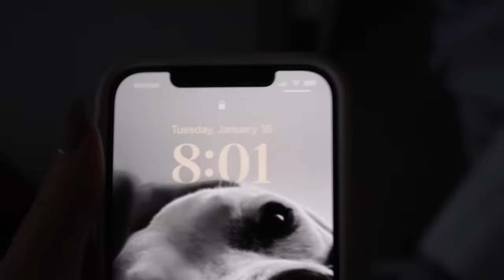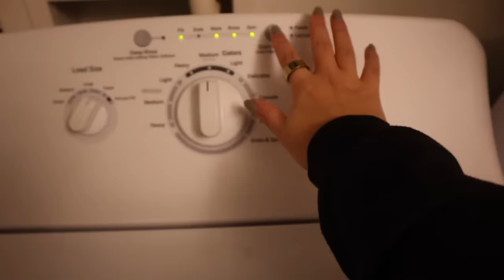I've been depressed for weeks & I'm finally ready to get my life together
I've been going through a post-holiday depressive episode recently, and I'm finally ready to get my life together and start feeling like myself again! So spend some time with me while I go through my personal hygiene routine and clean my apartment. I also wanted to share this to show the reality of what depression can look like. A lot of influencers just show the highlight reel and make their lives look so aesthetic, so I hope this is more relatable.

IN THIS VLOG:
Pixi Zero Zit Solution
Nivea Creme
Grande Lash Serum
Electric Kettle
Sweatshirt (similar)

ABOUT ME